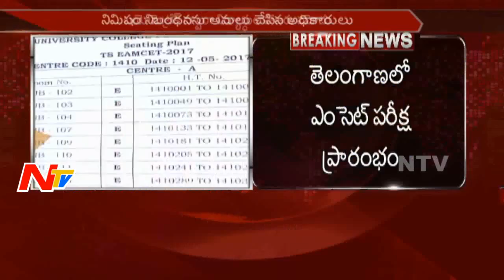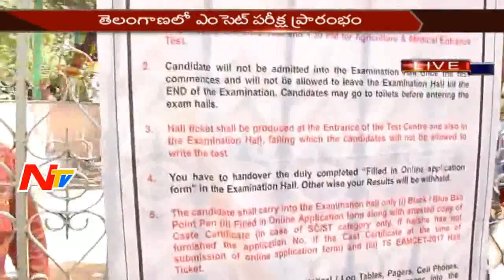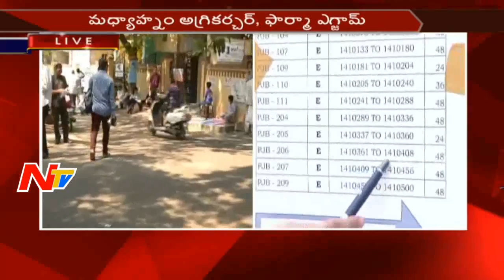TS EAMCET 2017 Begins || Live Updates from JNTU || NTV